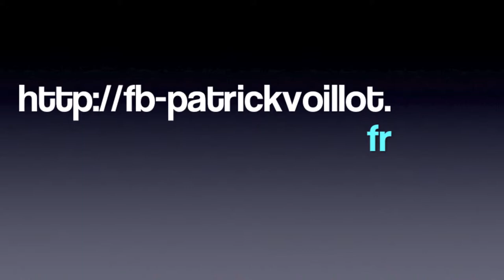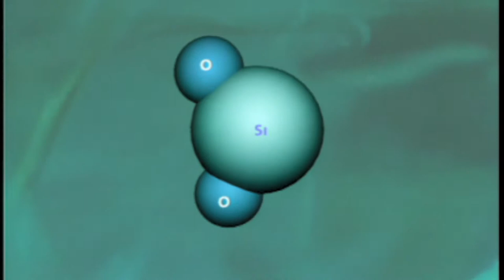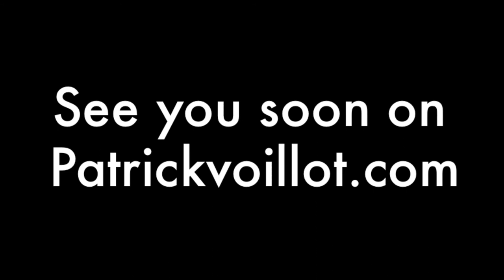Trailer "The Giant Crystals of Brasil" by Patrick Voillot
Trailer "The Giant Crystals of Brasil" by Patrick Voillot, Music "Stefsax-Awel"